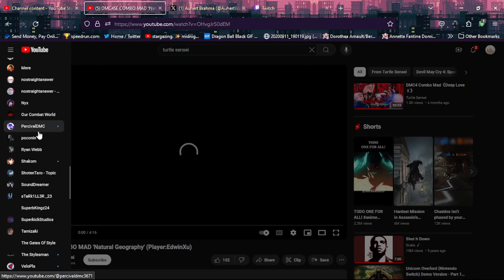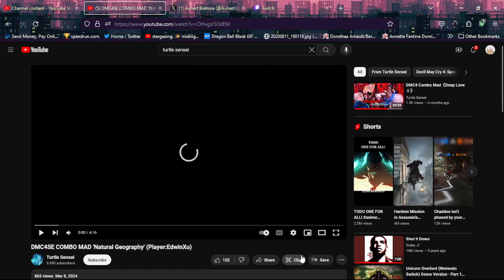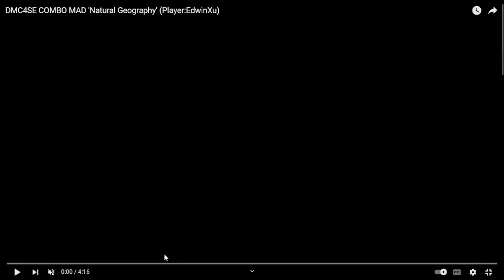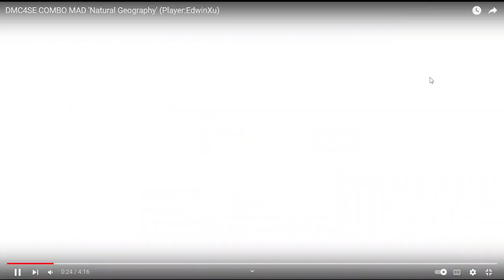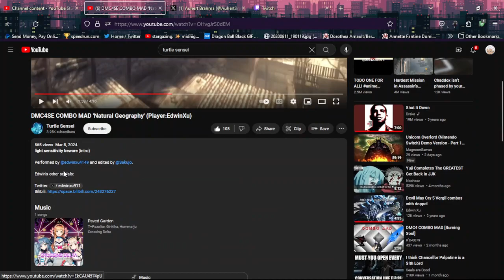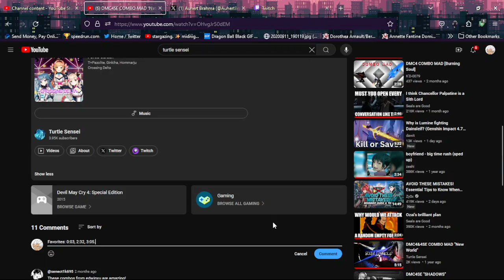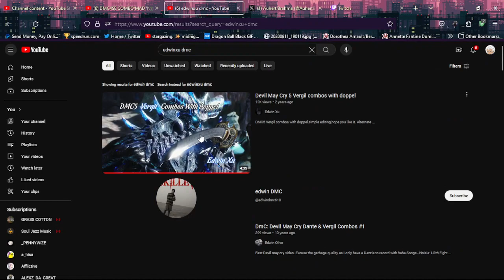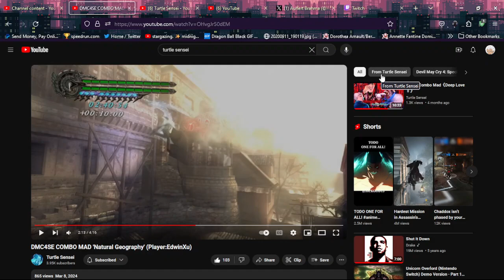DMC4SE 'Natural Geography' (Player:EdwinXu) by @TurtleSensei1 | Peer Review | Twitch VOD #19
Twitch Recording of stream on 05/26/2024

Hi, I'm Auhert Brahma. Preferably Lord Auhert.
Expect the best I can grant via combo projects, speedruns, & streams.
Like the content only if it was good or dislike if it was not.
Leave a comment for good measure for what you have to say.